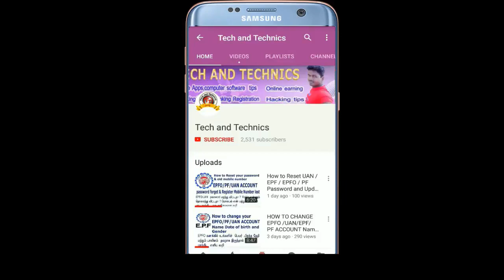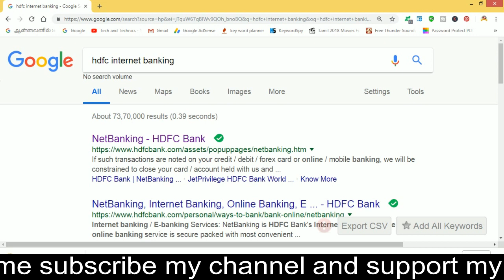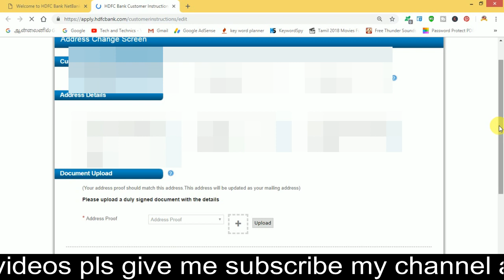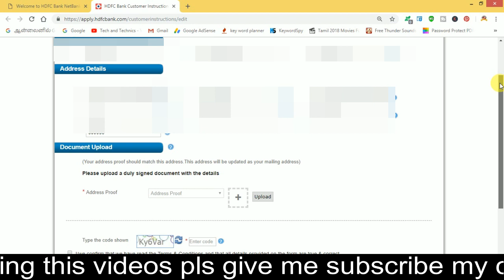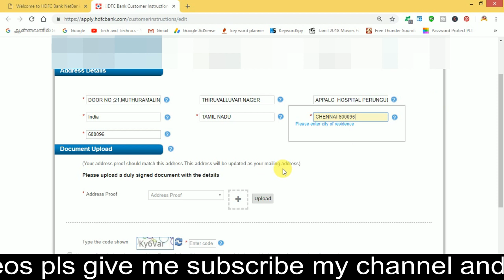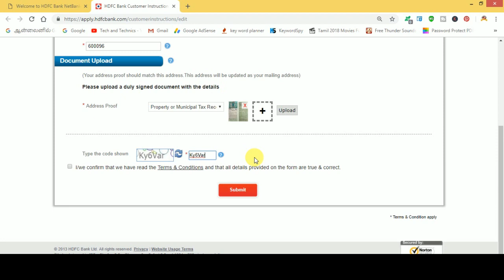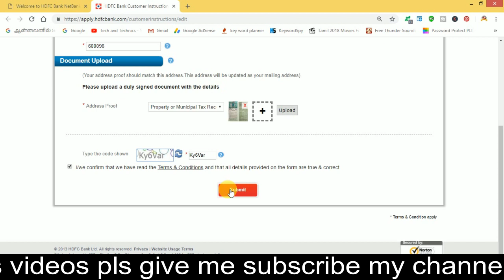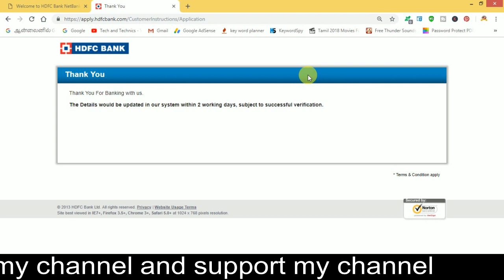How to update your contact details through HDFC Bank Net Banking in tamil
MARKS MANIKANDAN
MARKS ROCKERS
VIJAYA ACHAMPADU